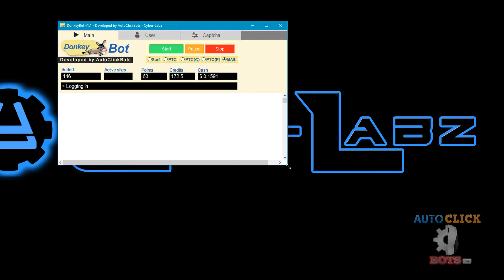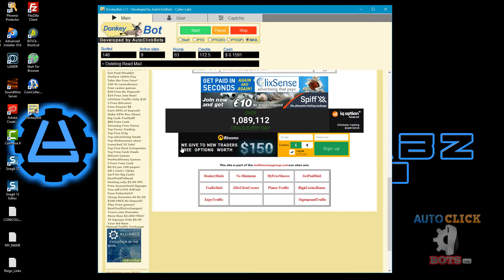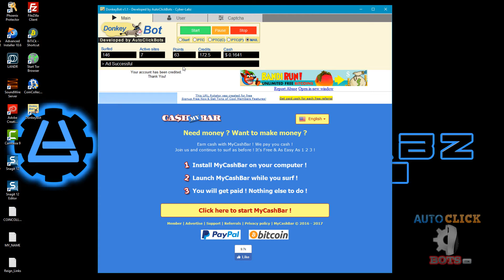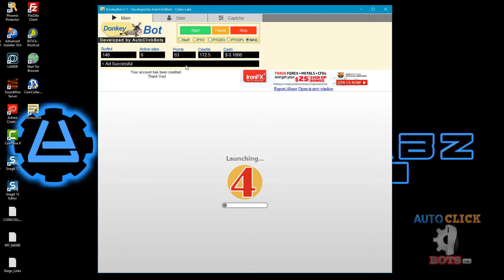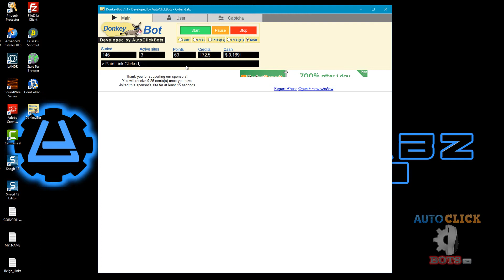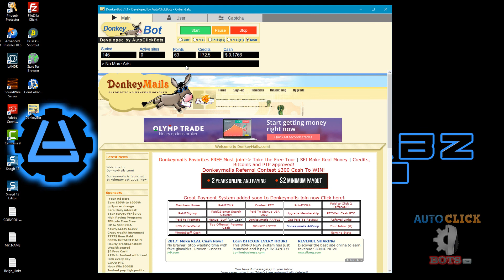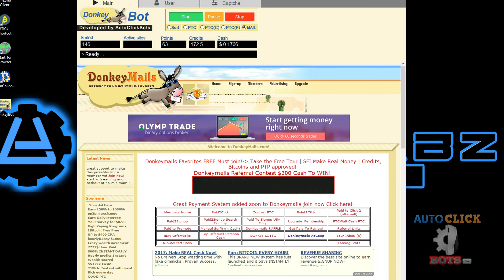DonkeyBot V1 1 Update Demo - New Feature - Paid Mail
DonkeyBot will now automate :
- Paid Mail
- Manual Surf
- Paid2Click
- Contest PTC
- Point2Click